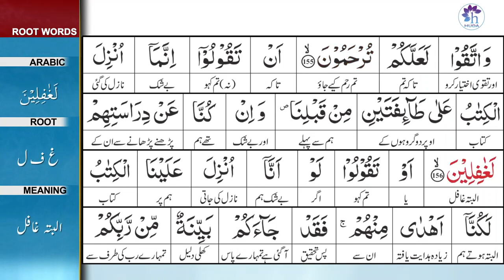Surah 6: Surah Al-Ana'am Ayat 155 Tafseer by Dr. Farhat Hashmi